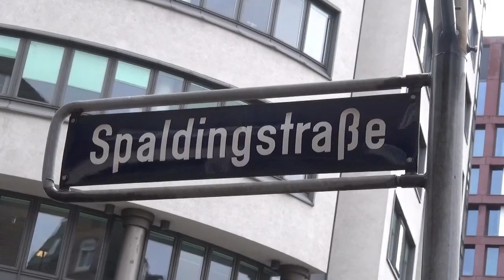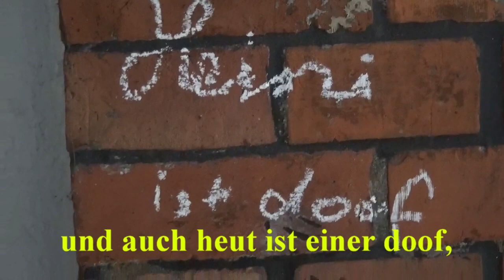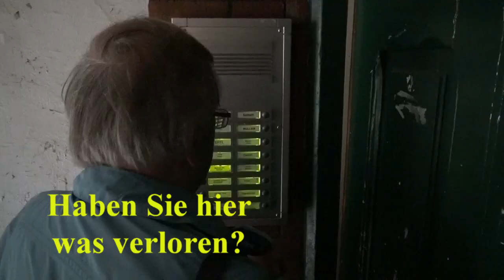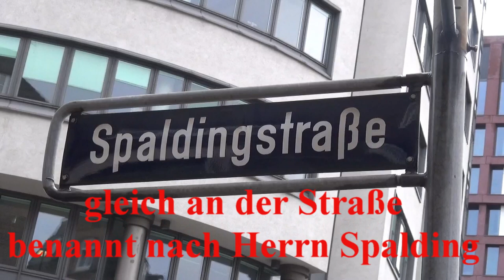Mitten in Hamburg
Hamburg ist eine der am meisten besungenen deutschen Städte. Der Hafen, der Michel, die Reeperbahn, Hamburg bei Sonnenschein und auch bei Regen.

Die Idee, ein altes schönes Haus in Hamburgs Münzviertel mit einem Lied zu würdigen, entstand schon vor vielen Jahren. Im Sommer 2021 griff der Komponist Sascha Sokolov eine Melodie von Jul Danczak zum Text von Helmut Michaelis auf. Der Interpret Andreas Woll sang in seinem Studio "Mitten in Hamburg". Damit machten sie das Lied über die Münzburg zu einer musikalischen Hamburgensie.

Interpret: Andreas Woll
Titel: Mitten in Hamburg (Die Münzburg)
Lied: Pop, deutsch
Text: Helmut Michaelis

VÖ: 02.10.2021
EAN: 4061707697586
ISRC: DEAR42173792
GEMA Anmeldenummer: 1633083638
LC 96710
by MIC Hamburg